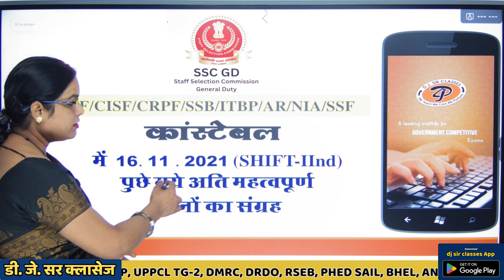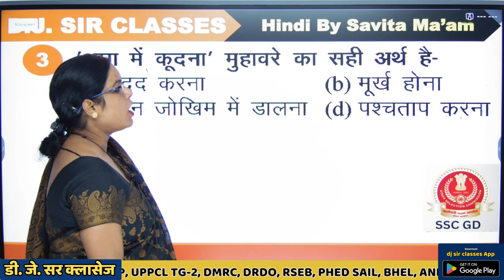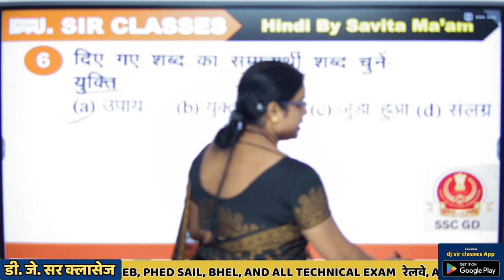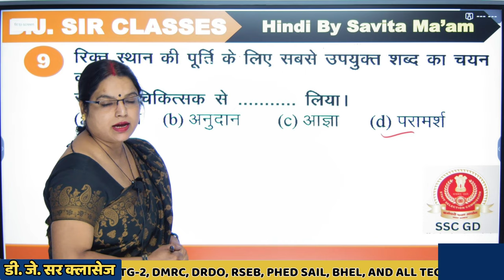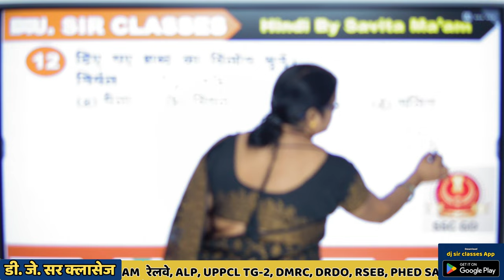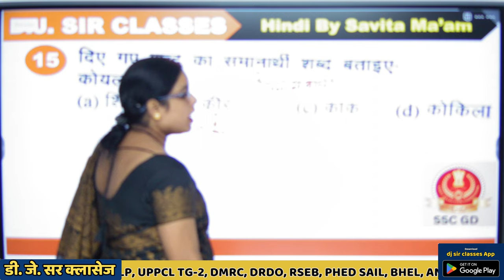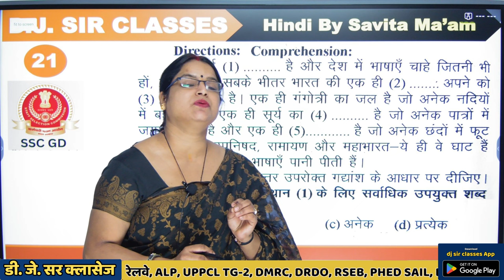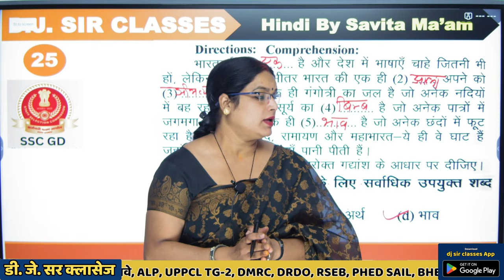[ 02 ] SSC-GD Exams 2023-24 | Hindi Most Important pyq | By Savita Ma'am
SSC-GD Exams 2023 | Hindi Most Important pyq | By Savita Ma'am